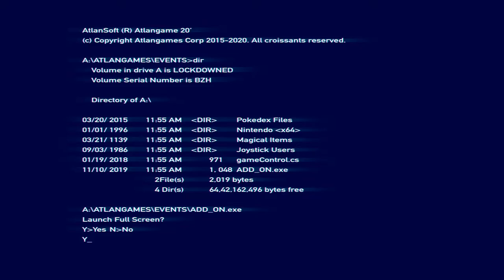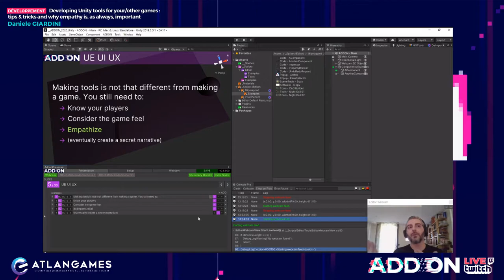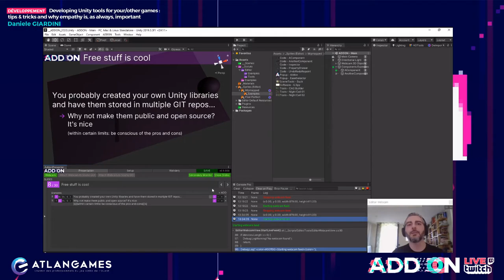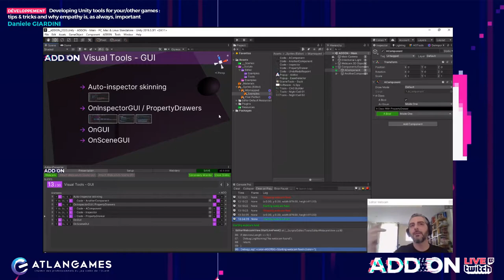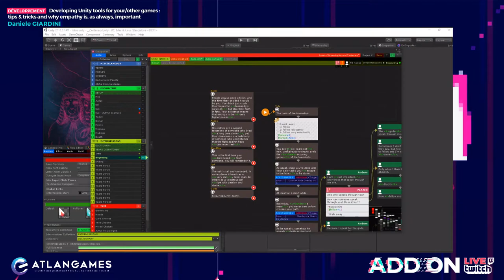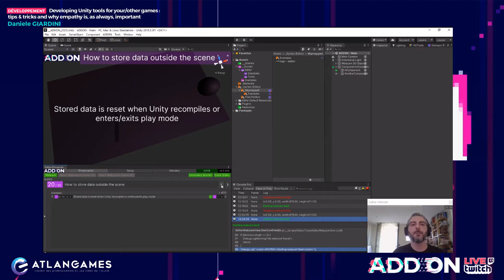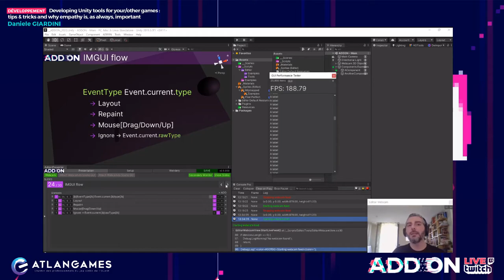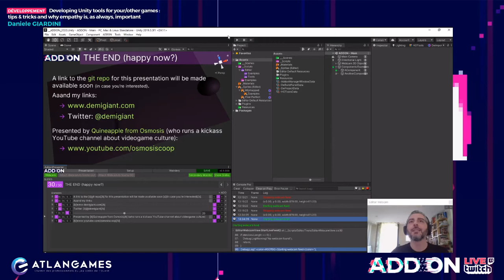[ADDONLIVE] Developing Unity tools for your/other games: tips & tricks - Daniele Giardini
Retrouvez la conférence de Daniele Gardini : "Developing Unity tools for your/other games: tips & tricks and why empathy is, as always, important" donnée lors de l'événement ADDONLIVE sur Twitch !